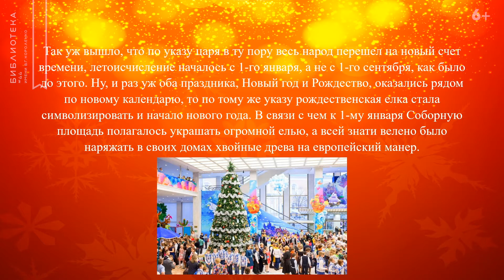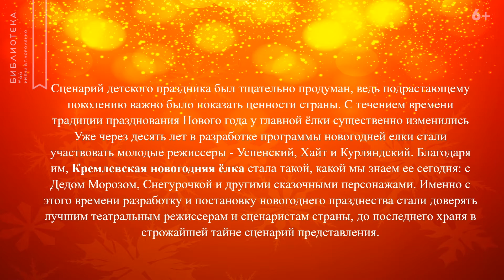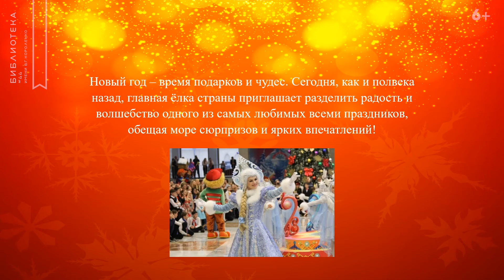Рождение Кремлёвской ёлочки. Новогодние традиции (6+)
А вы знаете историю Кремлёвской елочки?
Сегодня мы открываем проект "Новогодние традиции" выпуском именно о ней, ведь она является безусловным символом Нового года!